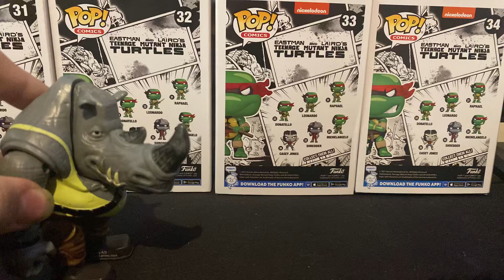Testing higher frame rates and more advanced positioning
Thanks to @Toytle7 for the tips I think they helped improve This stop motion :D